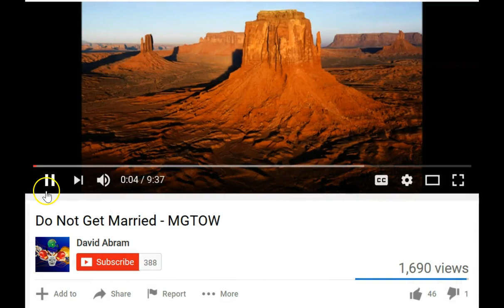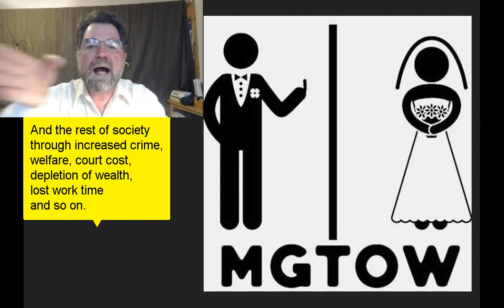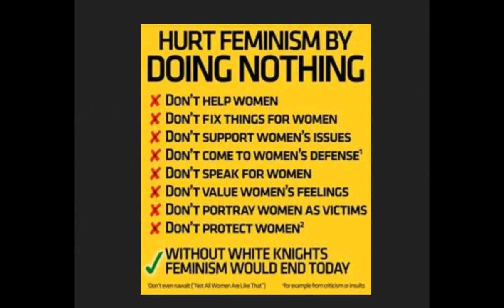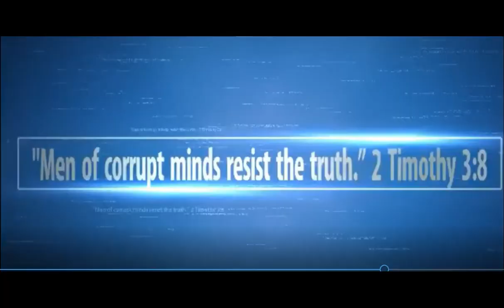Intro: Why is MGTOW Harmful to the White (Caucasian) Race? #308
Men Going Their Own Way - MGTOW - it's manly to be MGTOW. It's macho to be macho. Ignore women. Smoke cigars. Drive a big truck. Drink good scotch. Be. A. Man. But it that what being manly is all about? Ignoring women? By ignoring women, aren't you allowing them to dictate your behavior? Women still control you. What should Men's response to (((Feminism))) be?